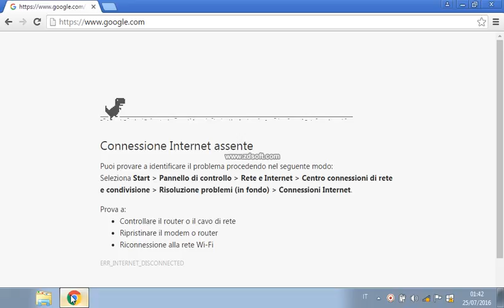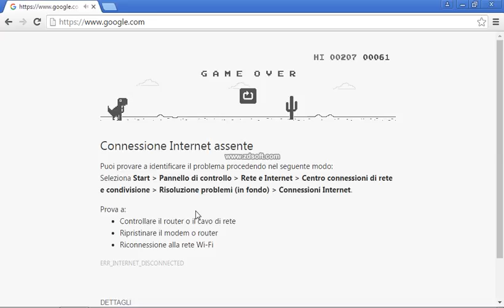Ce faceti cand nu aveti net